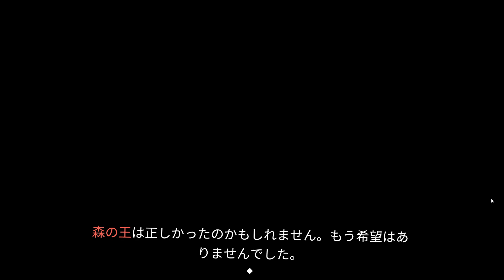The Last Campfire｜แคมป์ไฟแห่งสุดท้าย「ได้เรือใหม่เพราะงูเลย」#5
แคมป์ไฟแห่งสุดท้ายเป็นเกมแนวอินดี้แฟนตาซี มีพัซเซิลด้วย เล่นได้เพลินๆ
ตัวละครก็น่ารักด้วยครับ(ส่วนตัวนะ) มีเนื่อเรื่องค่อนข้างน่าสนใจด้วย
สำหรับเกมนี้ผมไม่เน้นเล่าเรื่องนะครับเน้นเล่น(ขี้เกียจแปลครับแปลผิด
แปลตกหล่นเยอะด้วย) 5555
ขอบคุณทุกคนที่สละเวลาอันมีค่าแวะเวียนเข้ามารับชมด้วยนะฮ่ะ^^